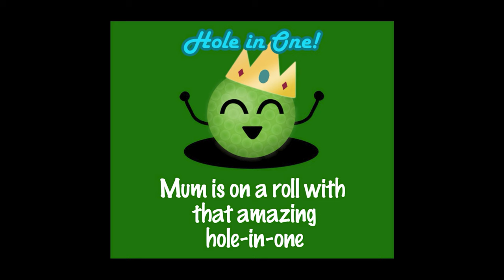Mum Vs Dad York Puttstars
Come and join us as we have a quick game of mini golf between mum vs Dad... who do you think will win.

We travelled to Puttstars in York, to complete one of their mini golf challenges!

Photography Gear
Canon Camera

Nikon Camera - 35mm pictures
* Nikon FM - 1979 (ish)
* Nikkor 55mm F/1.2

About The Channel:
Join the Tabor Family as we travel around, sharing our videos to help give you an idea on what you can expect. We do everything fun as family from Mini-Golf, Zoo visits, Flying, Over nights, you name it, if it part of our adventure we will film it and share it with you. Showing you the Good, the Bad and the Ugly! Although we hope not too much ugly… and this includes the weather! There will be times when we go overseas to visit family to, so please do come along for the journey, although we might not share it all, but when we go out, you can certainly come to!